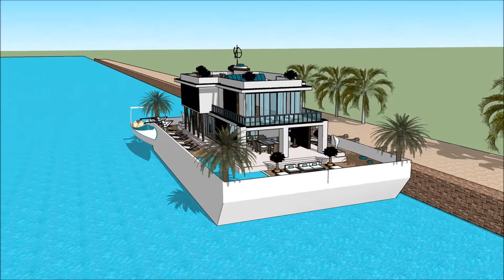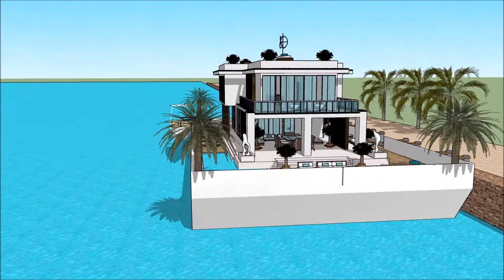USA venturiantale gmod floating house building plans adventure in South Houston Lake USA Venturianta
The floating house villa houseboatzania launching an innovative high-end luxury yacht floating house villa mansion home design potentially as a display of exhibition of the USA venturiantale gmod floating house building plans adventure in South Houston Lake USA Venturianta.

The collection of the Floating house villa houseboatzania concept of USA venturiantale gmod floating house building plans adventure in South Houston Lake USA Venturianta consists of high luxury and architectural art pieces in minimalism combined with living on the waterfront of the harbour.

The floating house villa mansion yacht design has the basis to sustain living with high standards and contemporary structural design at USA venturiantale gmod floating house building plans adventure in South Houston Lake USA Venturianta with numerous of prospects for excessive living and celebrating the desire of life worldwide:  UK Thames London